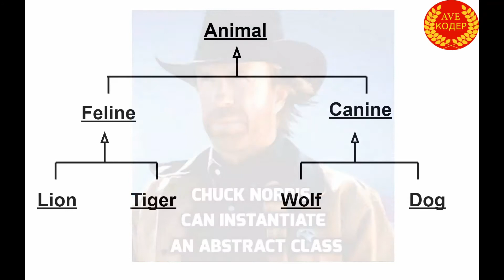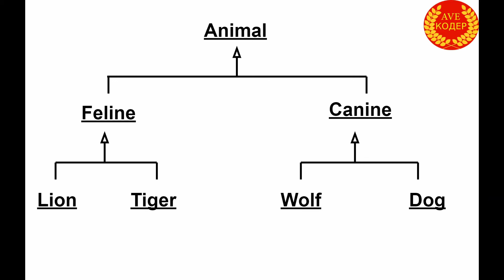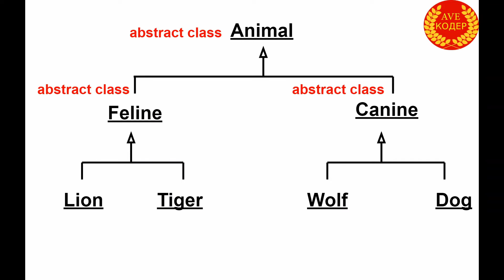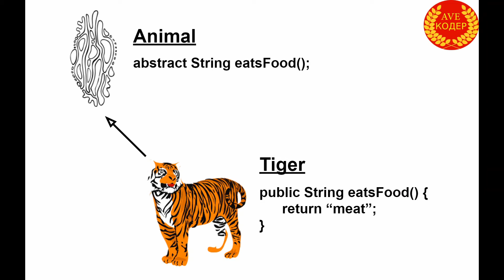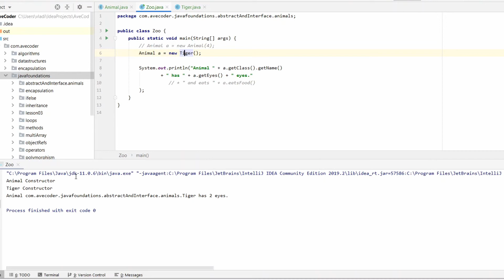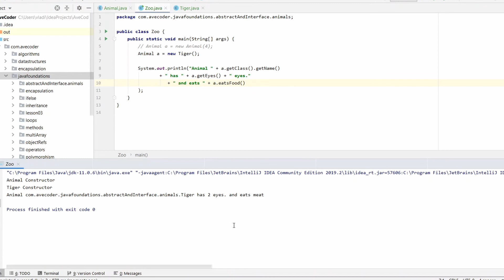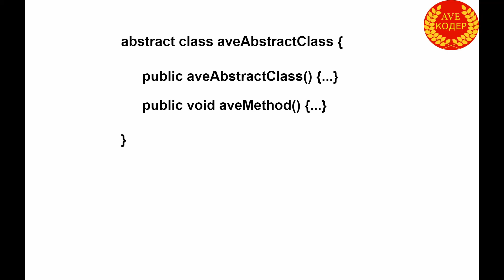20 - Абстрактные Классы - Уроки Java для начинающих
Если не можешь напрямую покупать со Stepik, заказывай отсюда
Введение в Искусственный Интеллект с Python для Начинающих Введение в Искусственный Интеллект с Python для Начинающих Аве, кодер!
В этом уроке мы будем разбираться с абстрактными классами - в каких случаях нам понадобится использовать ключевое слово abstract перед классом, делая его абстрактным и тем самым предотвращая создание объектов этого класса напрямую, и как это вообще вяжется с Объектно Ориентированным Дизайном.

BTH: 1BmLvUFiJaVpCAwhzW3ZwKzMGWoQRfxsn4
ETH: 0x6f1A488c9b12E782AEF74634a40A79b1631237aB

Аве Кодер!
Меня зовут V и я кодер. Я экспортирую из Англии: актуальные туториалы,  computer science, брейнхаки, лайфхаки, здоровье кодера, тревэл он нью левэл, английский для кодера, как кодеру не помереть с голоду, юмор и многое другое.